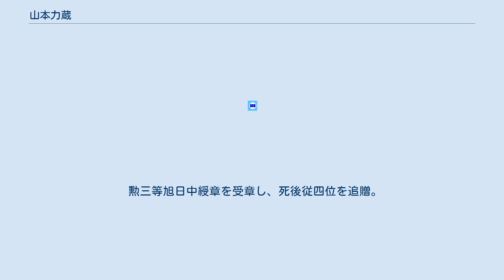山本力蔵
山本 力蔵（やまもと りきぞう、1907年10月6日 - 1983年10月9日）は、千葉県の実業家、香取郡小見川町町長、新東京国際空港公団副総裁（1967年11月4日-1974年7月29日）。
 1907年（明治40年）に旭町成田で醤油醸造を営む ｢飯田本店」の四男として生まれる。
幼名は広造で、のちに實と改めた。
 1925年（大正14年）に千葉県立成東中学校（現・成東高校）卒業後、大阪南堀江の綿花商である戸部商店へ見習い奉公に出る。
 1927年（昭和2年）、20歳の時に小見川町で醤油醸造を営む大村屋の婿養子となる。
 木下浅吉に師事して醤油醸造を研究し1939年（昭和14年）には中国に渡って技術指導を行う。
 翌1940年（昭和15年）には済南市内に株式会社魯興醸造廠を興し醤油・味噌の工場を開設、1943年（昭和18年）には済南市内の醤油醸造会社4社を合併して山東醤油味噌統合株式会社の社長に就任するなど、精力的に活動した。
 第二次世界大戦後に大陸から引き上げ、1946年（昭和21年）に二代目山本力蔵を襲名し、翌1947年に39歳で小見川町の町長となる。
 19年間の施政では、小見川町営野球場にプロ野球試合の誘致（巨人対国鉄、金田正一も出場）、小見川大橋の開通、工業団地の造成、国保小見川中央病院の設立、利根川の治水対策等の実績を上げる。
 住民感覚で町政を行い、人のつながりや世話になった人を大事にすることを忘れなかったといい、1954年（昭和29年）には千葉県町村会長、その後、全国町村会長に就任する。
 1966年（昭和41年）8月16日、自由民主党副総裁川島正次郎の要請により、新東京国際空港公団の理事に地元代表として就任。
三里塚闘争が続く中、地域住民と積極的に対話を重ねて成田空港問題の解決に努めた。
公団から受け取った俸給はすべて部下の慰労に使っていた。
 地元情勢が切迫する最中、空港公団総裁の成田努が1967年（昭和42年）10月2日に自身のスキャンダルで辞任した。
これに伴い副総裁の今井栄文が空港公団総裁に昇格すると、その後任に地方自治のベテランであった山本に白羽の矢が立った。
山本自身はいったん「私は地元代表とはいえ、政府や公団から見れば招かれざる客だ。理事には出身省、親分、子分の系列があるが、私にはだれ一人味方がなく、官僚社会で一人ポツリと取り残される」と断り辞表を出したが、川島の慰撫により同年11月4日に空港公団副総裁に就任した。
 1974年7月に公団副総裁を退き、公団顧問となる。
 1983年（昭和58年）に死去。
同年11月10日に小見川町による町葬が執り行われ、当時の内閣総理大臣中曾根康弘から弔辞が送られた。
 空港公団理事として地元との話し合うときには、反対という言葉を用いず"まだ賛成いただけない方"と呼ぶことを心掛けていたという。
 山本は友納武人千葉県知事に対し「遠い親戚関係の人も反対派農民の中にいるので、東京の現地から離れたところでは、代替地を見たいとか話ができるが、現地では本人に迷惑がかかるので行くこともできない」「空港が来なければ平和に暮らしていたのに、本当に申し訳ない。私はいつでも副総裁を辞めようと思うが、私より苦しい人もいると思うと、やめるわけにもいかず、悩みます」と空港公団副総裁としての苦しい胸中を語っていた。
 空港公団副総裁時代に、用地買収額の上乗せに充てるために山本家が所有する山林を売り払っていたことがあったという。
この話を銀行筋から聞きつけた山村新次郎が山本に真偽を確かめると、山本は「ほとんどの人が知らないことであり、あなたさえ黙ってくれていたらいいんだ。もしこのことが知れわたって、どこかの誰かに迷惑をかけてはいけないから。どうぞいわないでくださいよ」と他言無用を求めたという。
この逸話を山村から聞いた二階堂進はいたく感銘を受け、官房長官名義でスイス製の懐中時計を山本に贈呈したという。
 勲三等旭日中綬章を受章し、死後従四位を追贈。
小見川町名誉町民となり、1993年（平成5年）には小見川町役場（現・香取市小見川支所）内に顕彰碑が建てられた。